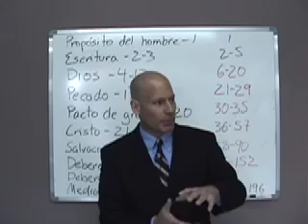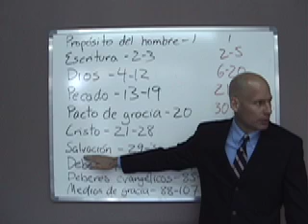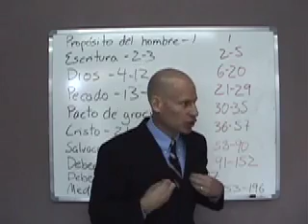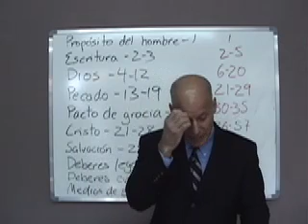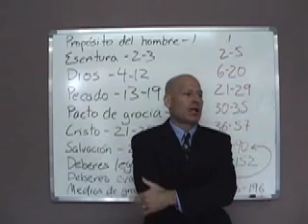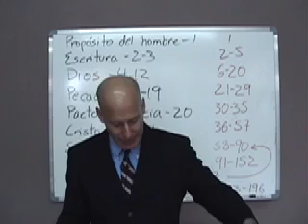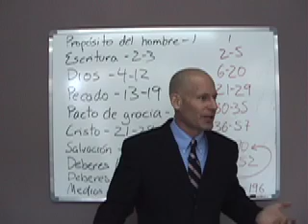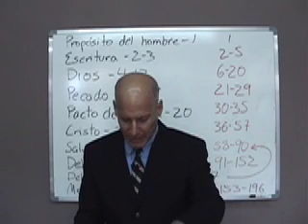Curso Credos, Confesiones y Catecismos , Tema 16 Westminster Catecismos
Gracias al Seminario Reformado de Guadalajara y al profesor Larry Trotter que nos brindan este curso sobre Credos, Confesiones y Catecismo, en la historia de la iglesia.